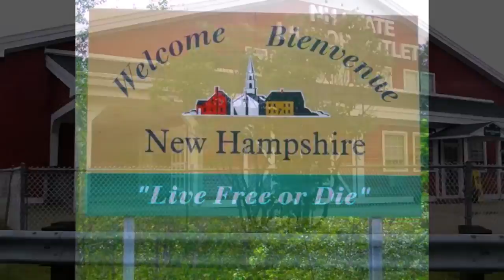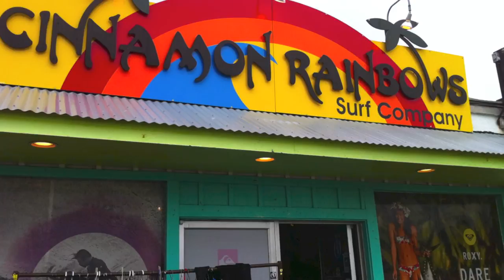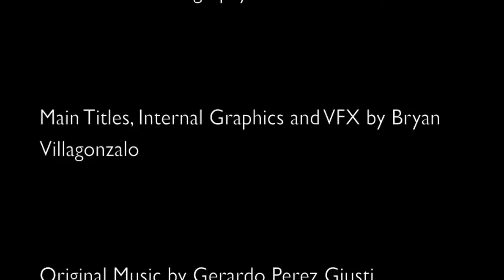Diary of a MassHole Surfer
Winner of the 2013 SNOB Film Festival award for best short documentary and an official selection of the Hermosa Beach 2013 Beach Shorts Film Festival, Diary of a Masshole Surfer is a short documentary about New England surfing culture and how a transplant from Venezuela became a Masshole surfer.  The film showcases highlights from some of the best surf breaks in New England and offers a unique view of surf culture in New England through the eyes of a Masshole.